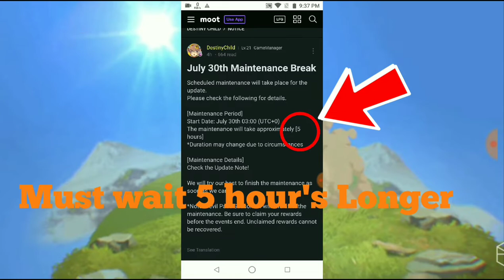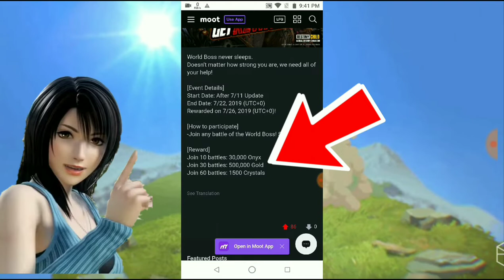Destiny Child Global New Maintenance Break notice at 30th July